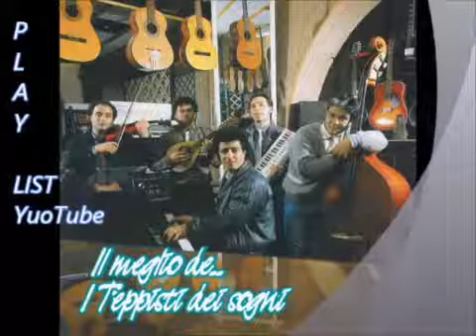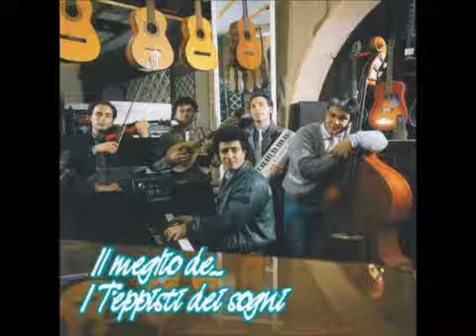I Teppisti dei Sogni - Non può morire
I Teppisti dei Sogni - Mio Mix
12. Non può morire